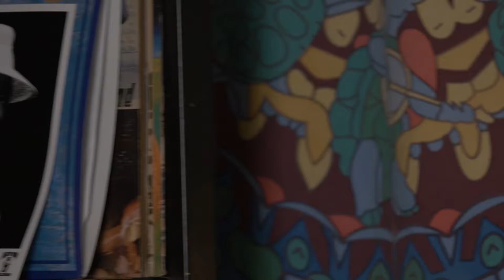The Valley Advocate Sessions - Brickabrack MUSIC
Brickabrack is a indie garage rock/pop band with a lot of grunge attitude. The band draws its inspiration from popular culture with song names such as “The Abe Vigoda Birthday Bash” and “Tina Fey,” which are featured on their debut album Irrelevant Thoughts.

Brickabrack was recorded at the Valley Advocate Offices on June 13, 2017.